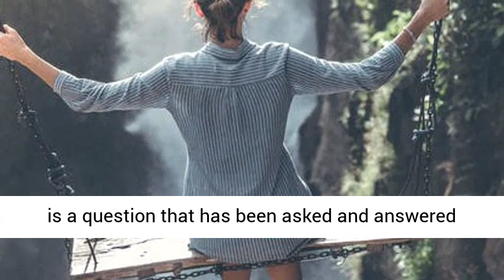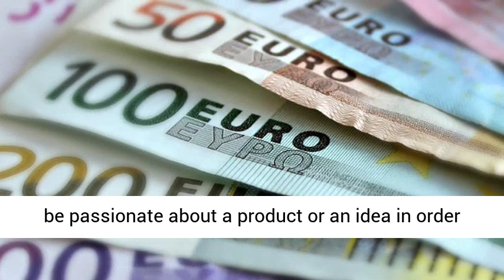Age Old Question: Do You Need to Have Your Own Product?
In this video I will answer to that question: do I need to have my own product make serious online income?